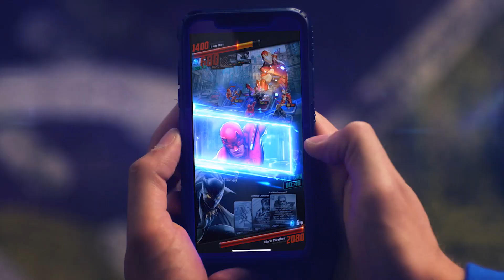Marvel Battle Lines | Launch Trailer | GOLDTOOTH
Assemble your team, and face your opponents!  Looking back on Goldtooth’s fun live-action launch trailer for Marvel Battle Lines. We handled the creative, boards, and entire production to final.  We shot this commercial on/off Granville in Vancouver, to bring this game to life.